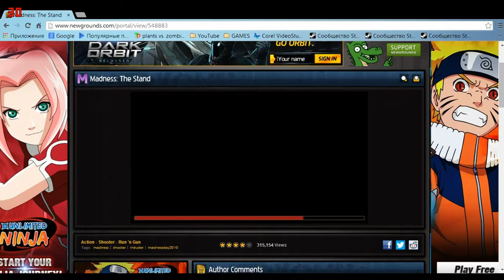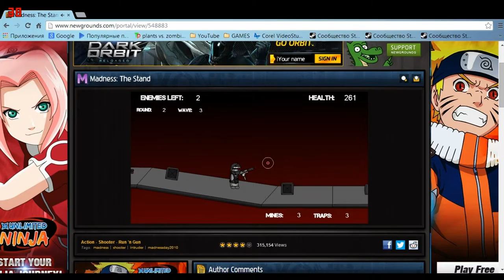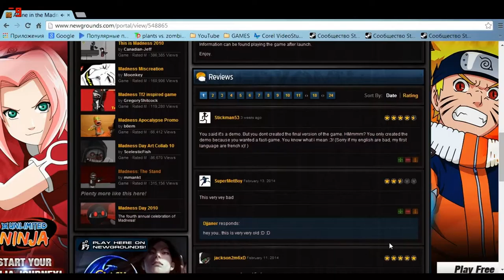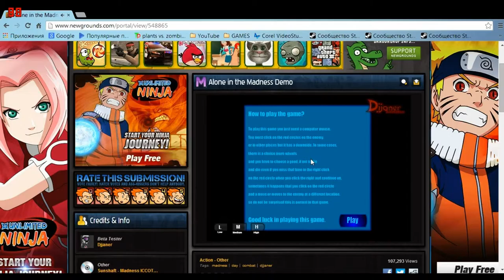Много Madness'a часть 1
2 Часть будет скоро